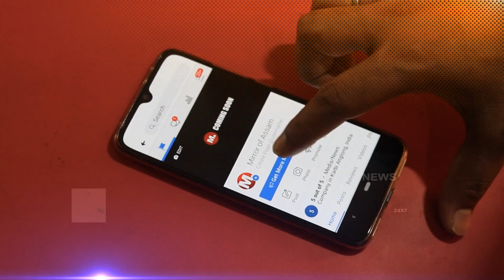Mirror of Assam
MirrorofAssam কেৱল সত্য